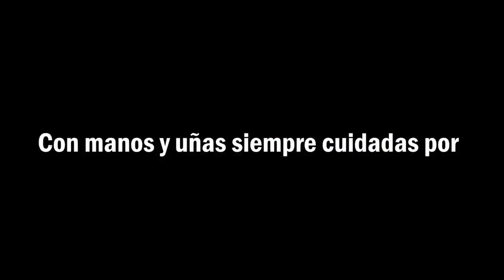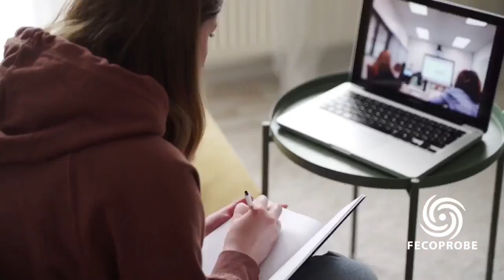Food styling para emprendedores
Conversaremos con nuestro invitado especial Arnoldo Robert y la conducción de Roberto Palacios, hablaremos sobre “Food styling para emprendedores” Te esperamos!